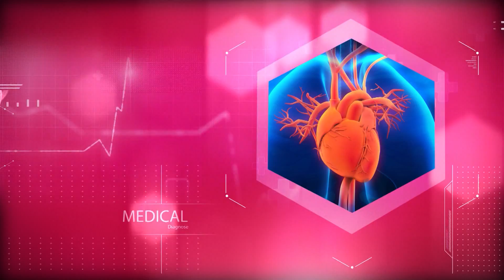Diagnozë - Kequshqyerja dhe sëmundjet që shkakton, e ftuar Anila Kalleshi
Kequshqyerja është fenomen që është shumë i përhapur në Shqipëri ku njerëzit kanë mungesë të vitaminave, mineraleve apo karbohidrateve në sasinë e duhur.
Dietologia Anila Kalleshi është bërë pjesë e rubrikës 'Impakt Shëndet' në emisionin shëndetësor 'Diagnozë' nga Freskida Miloti për të folur rreth sëmundjeve që shkakton.

Ajo foli për dy kategori si ata që ushqehen shumë, sidomos pas viteve '90 ku pati shumë ushqime që erdhën edhe nga pesticidet e ndryshme që shkaktonin dëme të mëdha për organizmin si obeziteti apo mbipesha.

Kategoria tjetër është për personat anoreksikë dhe bulimikë që nuk marrin sasinë e duhur të vitaminave apo përbërësve të tjerë, të domosdoshëm për një organizëm të mirë.

Dietologia Kalleshi ka përmendur ushqimet që njerëzit duhet të konsumojnë si dhe vaktet që të jenë sa më energjikë dhe aktivë gjatë ditës.